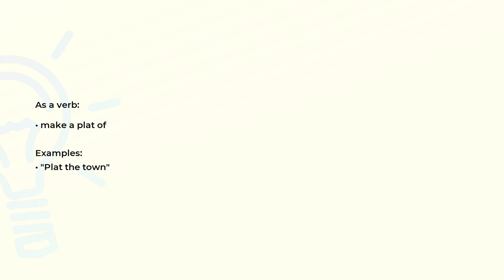What is the meaning of the word PLAT?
Definition, examples of use and spelling of the word PLAT.

(00:00) Intro
(00:06) As a noun
(00:16) As a verb
(00:25) Spelling

As a noun (00:06):
• a map showing planned or actual features of an area (streets and building lots etc.)

As a verb (00:16):
• make a plat of

Examples:
• "Plat the town"